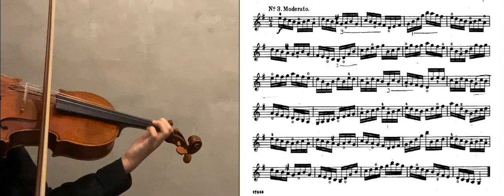Wohlfahrt 60 Violin Etude No.3